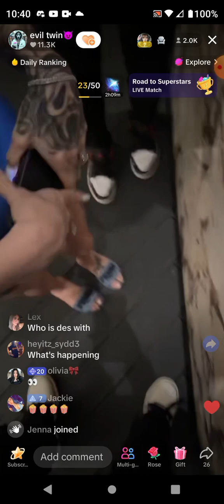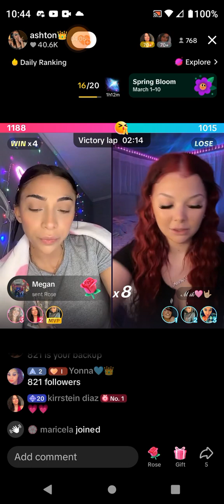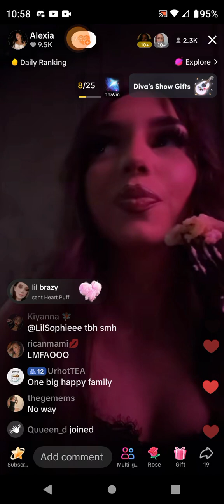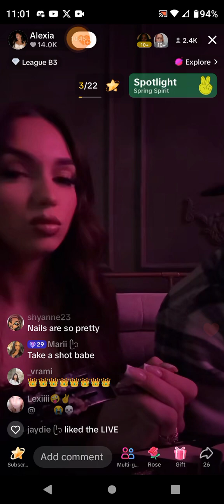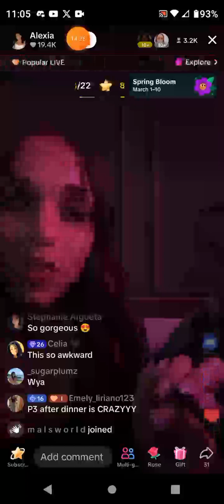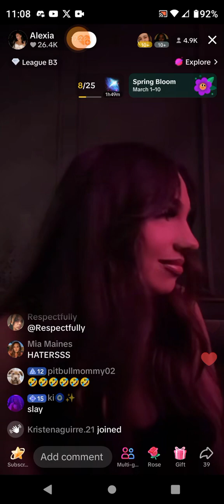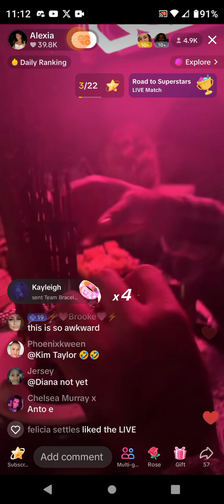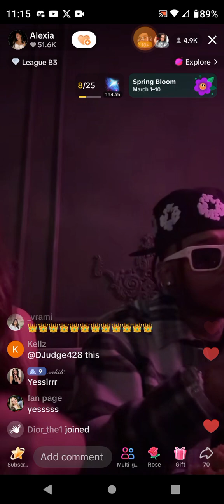March 3, 2024